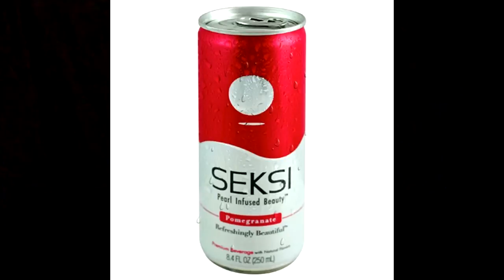Seksi - Pearl Infused Beauty Drink Review BevNerd #153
Seksi - Pearl Infused Beauty Drink Review BevNerd #153 from BevNerd Podcast. Like this? Watch the latest episode of BevNerd Podcast on Blip!

I get sexy with Seksi! A premium beauty beverage infused with real pearl powder! Pearl is highly favored in history for not only being part of beautiful jewelery, but also a product for youthful looks!

This is a supplemental pomegranate flavored drink, with a pearl powder and caffeine blend.

Thanks to online beverage store, for sending me this beverage for free to review.